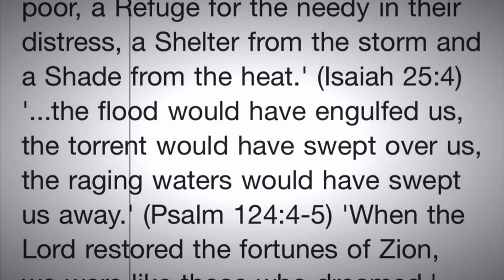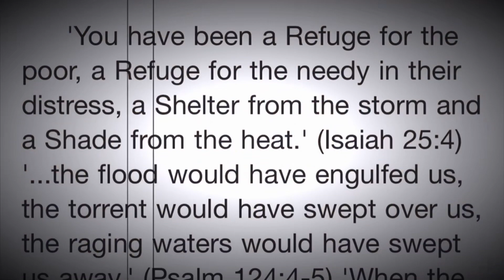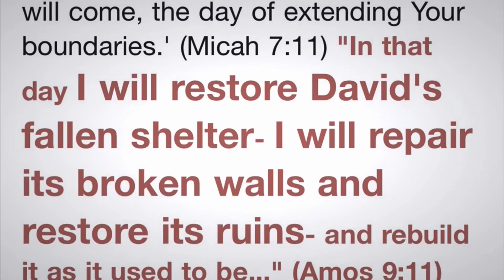I Will Restore Zion